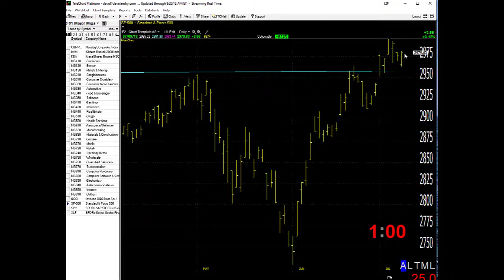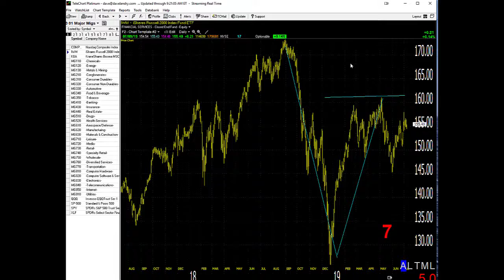07/10/19 Dave Landry's Market In A Minute-Database Warning or Normal Ebb & Flow?